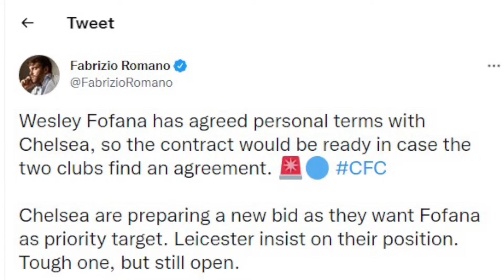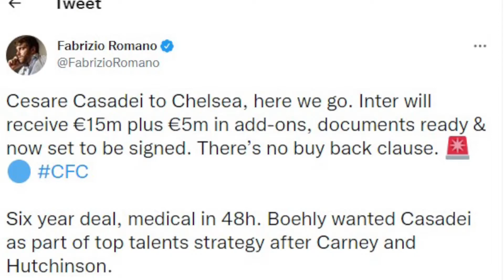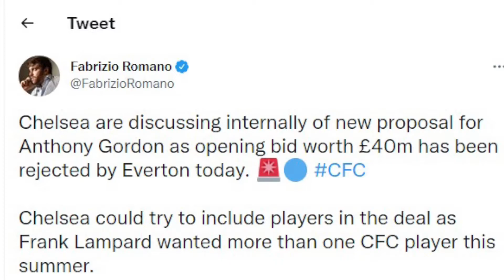Anthony Taylor to still referee Chelsea games! Fofana personal terms done? Gordon bid rejected?